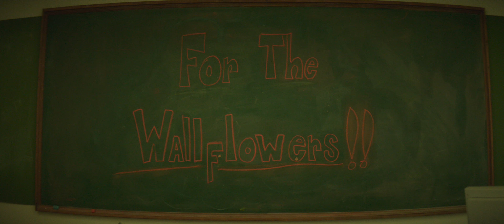FOR THE WALLFLOWERS - Music Video - Efraín, The Artist (ft. Big Bird & Ckeelay)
Getting to produce and direct this music video back in 2021 was a massive highlight for that year. Coming up with the concept with Efraín, and getting to work with people who were so down to create new ideas on the fly was so fun.

It's slightly older work of ours, but still was one of the best times I've had on set.

Artists: Efraín, The Artist, (ft. Big Bird & Ckeelay)

Starring:

Melody Marks

Juan Felipe Restrepo